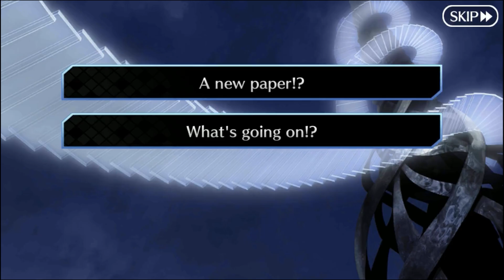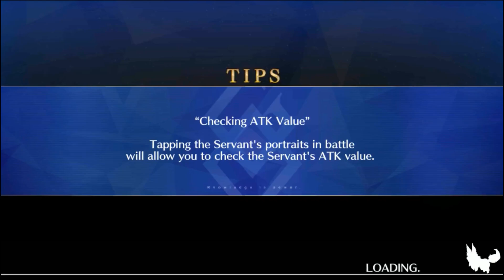FGO NA Event | Revival: Lady Reines's Case Files Section 10 (2/3)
Fate/Grand Order Event
Revival: Lady Reines's Case Files
Section 10
The False Sacred Lance (2/3)